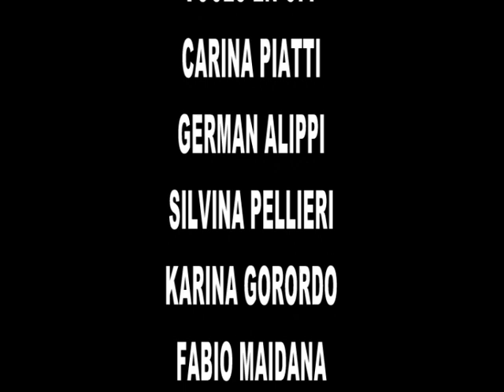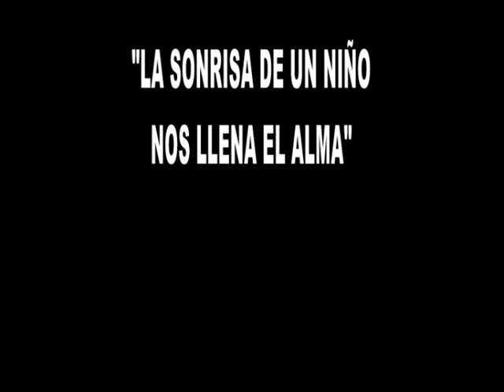PEPPA PIG Y SU FAMILIA OBRA COMPLETA COPETIN Y VIOLETA MARGARITA